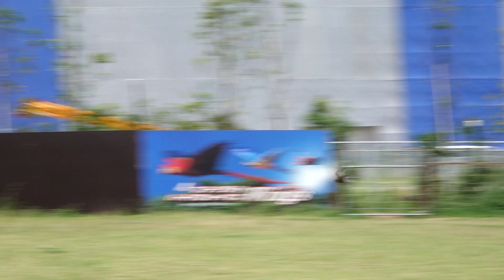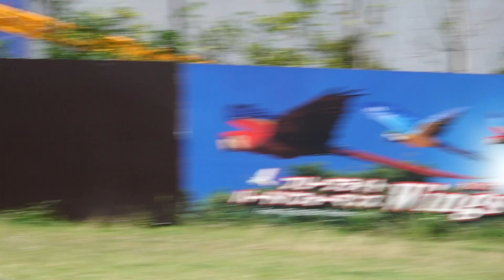フリーフライトバードパフォーマンス〝Wings（ウイングス）〟① 神戸どうぶつ王国にて 2022年7月20日 00262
神戸どうぶつ王国にて
2022年7月20日
兵庫県神戸市